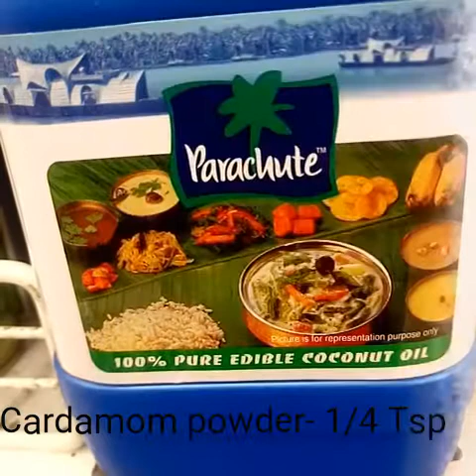How to make soft unniyappam (ഉണ്ണിയപ്പം )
We can prepare soft unniyappam in home easily. It is one of the favorite evening snack of kearala. Happy cooking#nissa's kitchen!